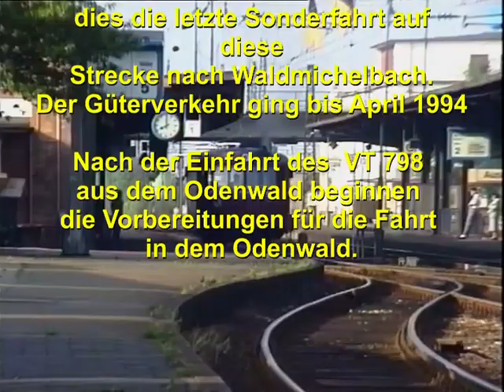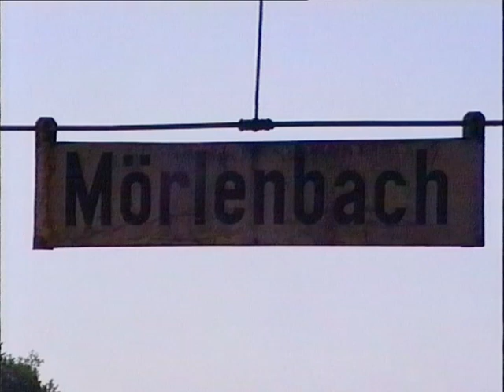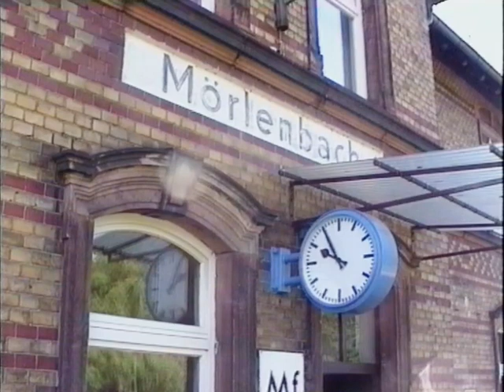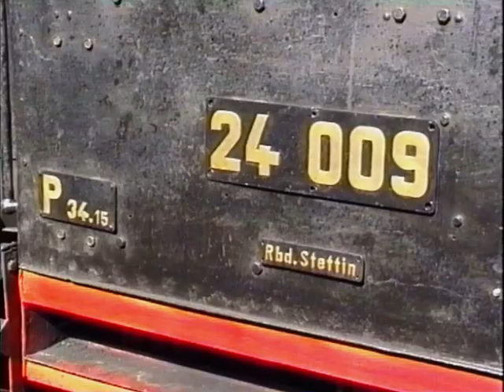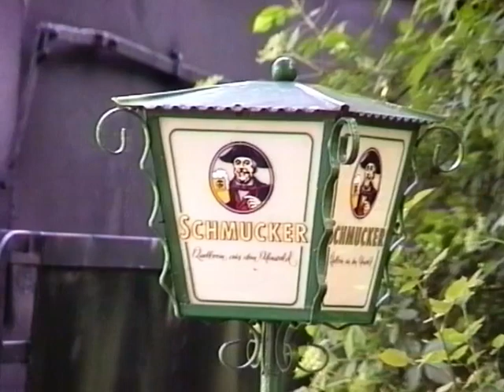Dampfsonderzug mit 24 009 von Weinheim nach Wald-Michelbach zum Geburtstag von Wolfgang Löckel(1993)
Am 22. Mai 1993 fuhr ein Geburtstagsdampfsonderzug auf der Strecke von Weinheim nach Wald Michelbach. Anlaß war der vierzigste Geburtstag von Wolfgang Löckel am 23. Mai 1993. Zuglok war die Dampflok 24 009 mit Lokführer Thilo Berchtold am Regler. Angehängt war zunächst ein gemischter Zug mit Donnerbüchsen und Güterwagen vom Museum Darmstadt Kranichstein von Weinheim bis Mörlenbach. Ab Mörlenbach zog die Museumslok 24 009 einen reinen Güterzug die Kreidacher Rampe hinauf über Weiher und Kreidach nach Wald Michelbach. Personenzüge waren auf der Strecke von Mörlenbach nach Wald Michelbach nicht mehr zugelassen. Im Oktober 1992 fanden die ersten Dampfsonderfahrten auf der Strecke Weinheim - Fürth/Odw. statt. Angedachte Publikumsfahrten auf der Überwaldbahn nach Wald Michelbach verhinderte die DB mit einem Verbot von Sonderzügen für diese Strecke von Mörlenbach bis Wald Michelbach. Wegen "Gleisverwerfungen" durfte nur noch Güterverkehr stattfinden. Somit verkehrte im Mai 1993 als letzter Sonderzug auf der Überwaldbahn überhaupt der Geburtstagssonderzug von Wolfgang Löckel. Für einen Tag wurde ein großer Traum von Wolfgang Löckel nochmals lebendig. Ein eigner Dampfzug auf seiner Lieblingstrecke. Der Weinheimer Filmer Hans Stumpf dokumentiert einen historischen Tag. Knapp ein Jahr später wurde die gesamte Strecke nach Wald Michelbach stillgelegt. Ein würdevoller filmischer Abschied von einer herrlichen Mittelgebirgsstrecke im Odenwald.